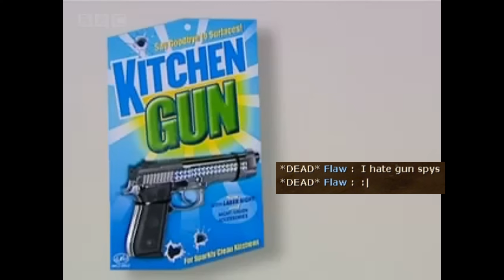EXT ghostwriter ran out of interesting ideas and clips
aint even got a clever description